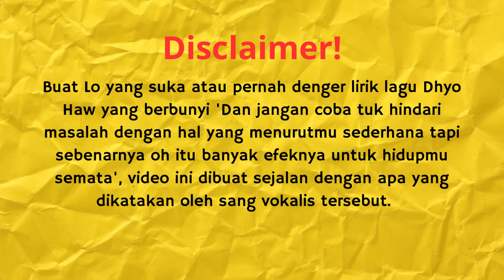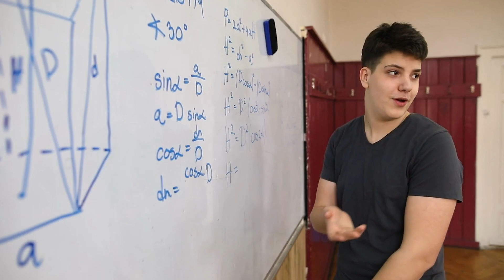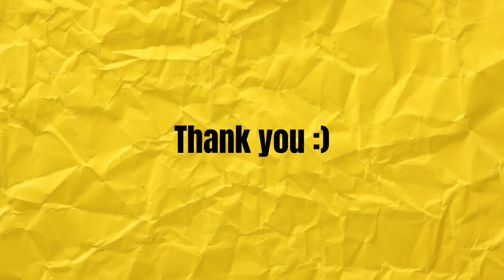Ketika Hidup Lo dituntut untuk Berproses!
Proses dalam kehidupan bukan suatu hal yang harus Lo hindari, ketika Lo dituntut untuk berproses dalam hidup jadilah pemberani yang siap dengan konsekuensi yang bakal Lo hadapi untuk diri Lo yang lebih baik.